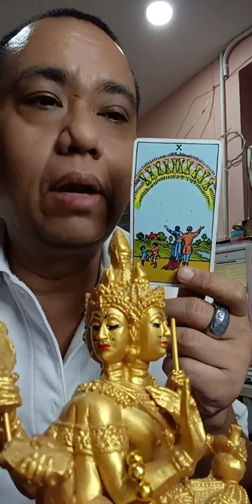รายการไลฟ์สดดูดวงสำนักอาจารย์โอ้และอาจารย์ท๊อปพยากรณ์